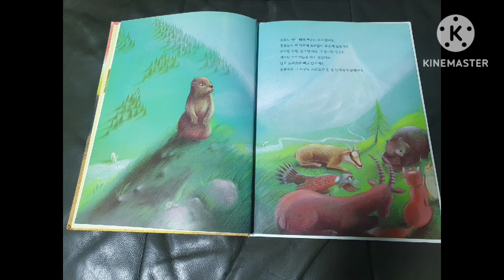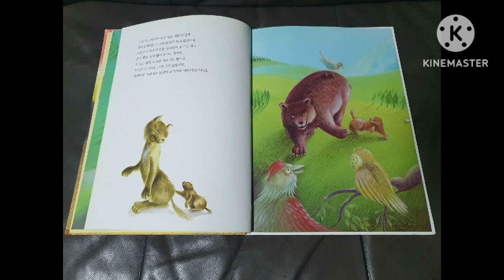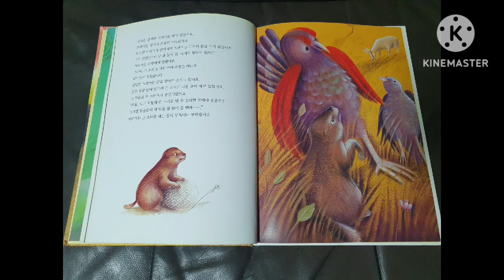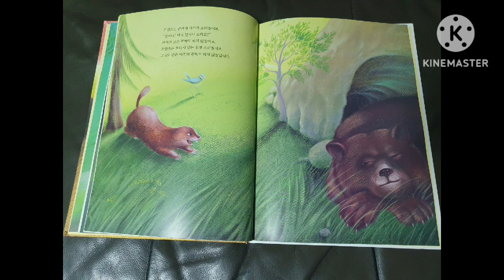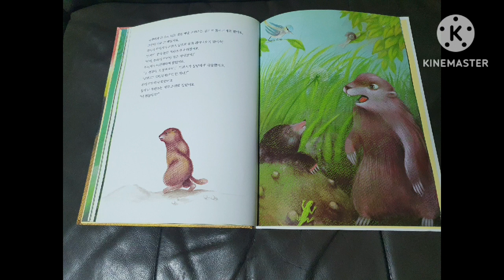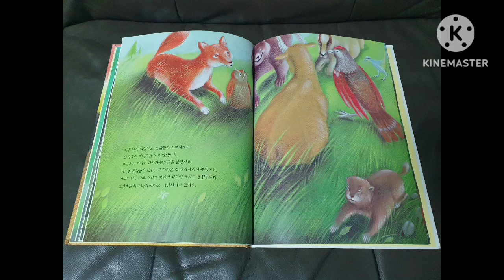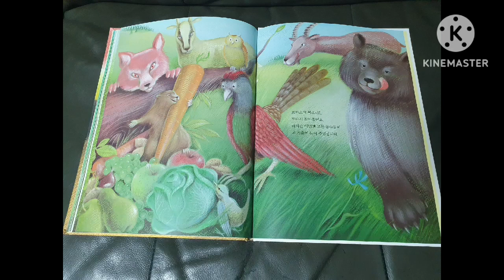동화구연-아무도 귀 기울이지 않아!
여러분은 프란츠와 같은 사연이 있나요? 댓글로 예의 있게 말해주시기 바랍니다.

목소리 톤
프란츠- 준우 빠른
수꿩
두더지- 도티 @DottyTV
곰- 정영웅 @성우학원더셀럽보이스
염소
부엉이

본 도서는 절판되어 더 이상 판매되지 않는 도서입니다.